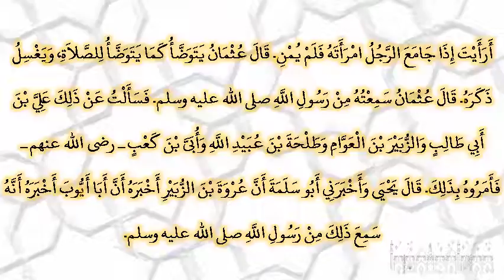صحيح البخارى - كتاب الغسل - 292 - باب غسل ما يصيب من فرج المرأة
حدثنا أبو معمر، حدثنا عبد الوارث، عن الحسين، قال يحيى وأخبرني أبو سلمة، أن عطاء بن يسار، أخبره أن زيد بن خالد الجهني أخبره أنه، سأل عثمان بن عفان فقال أرأيت إذا جامع الرجل امرأته فلم يمن‏.‏ قال عثمان يتوضأ كما يتوضأ للصلاة، ويغسل ذكره‏.‏ قال عثمان سمعته من رسول الله صلى الله عليه وسلم‏.‏ فسألت عن ذلك علي بن أبي طالب والزبير بن العوام وطلحة بن عبيد الله وأبى بن كعب ـ رضى الله عنهم ـ فأمروه بذلك‏.‏ قال يحيى وأخبرني أبو سلمة أن عروة بن الزبير أخبره أن أبا أيوب أخبره أنه سمع ذلك من رسول الله صلى الله عليه وسلم‏.‏